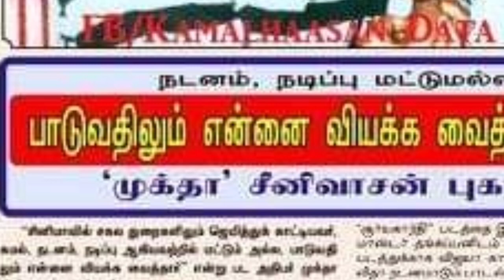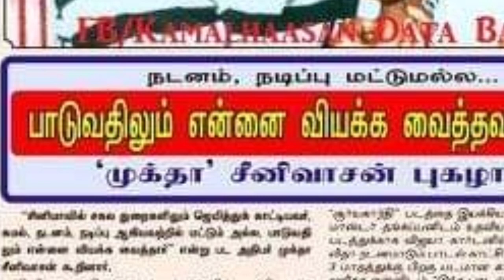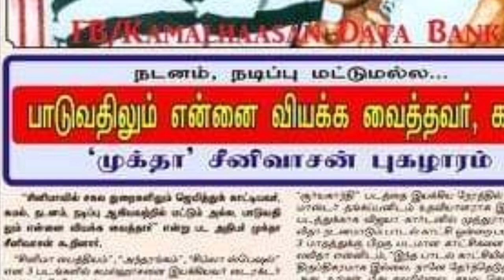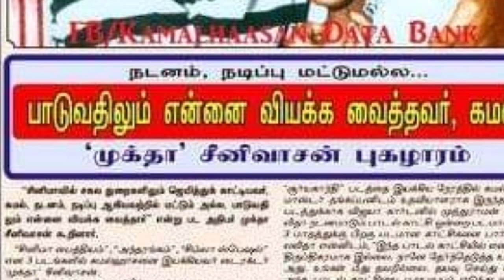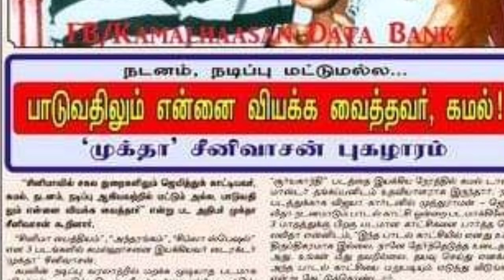"என் நடிப்புத்திறமை மீது நம்பிக்கை வைத்தவர் முக்தா சீனிவாசன் " கமல் | " கமல் ஒரு ஆல்ரவுண்டர்" முக்தா